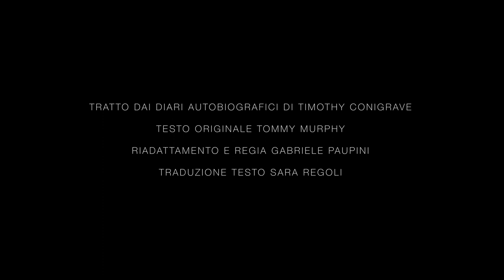Holding The Man Italia Trailer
🎭 Holding The Man Italia 🎭
📌 Per la prima volta in Italia‼
🎬Primissima ed unica traduzione italiana del testo originale di Tommy Murphy a cura di Associazione In Fabula

Estratto dall'anteprima nazionale novembre 2019 Firenze

La storia è ambientata a Melbourne, nel 1976. I due studenti Timothy Conigrave e John Caleo si incontrano e si innamorano sui banchi di scuola. È l'inizio di una storia d'amore che durerà quasi sedici anni, ostacolata dapprima dai genitori dei due ragazzi e dall'omofobia dei loro coetanei, ma anche dai ripetuti tradimenti di Tim. Nonostante tutto, il legame tra i due resta saldo e sopravvive alla scoperta che entrambi i ragazzi sono sieropositivi. Quando John si aggrava, Timothy si prende cura di lui e lo assiste fino alla morte, avvenuta nel 1992.

ℹ Il dramma debuttò a Sydney nel 2006 e, dato il grande successo di pubblico, è stato più volte riproposto sulle scene australiani e internazionali, in particolare è andato in scena a Londra (nel 2010 ai Trafalgar Studios e nel 2017 al Jack Studio), San Francisco, Los Angeles e Auckland.

🔴 Una produzione In Fabula

In scena
Enrico Sortino
Federico Calistri
Mauro D'amico
Ilda Fusco
Antonio Branchi

Riadattamento e Regia
Gabriele Paupini

Tratto dai diari di
Timothy Conigrave

Basato sul testo teatrale di
Tommy Murphy

Traduzione testo
Sara Regoli

Progetto artistico
Natale Calabrò